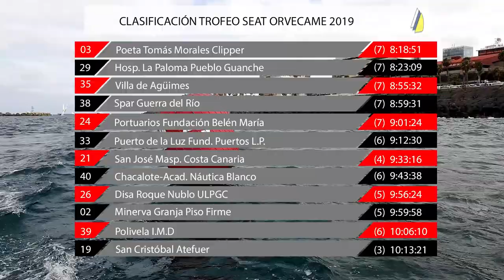CONCURSO ANIVERSARIO BELÉN MARIA 2019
CONCURSO ANIVERSARIO BELÉN MARIA 2019 DE VELA LATINA CANARIA